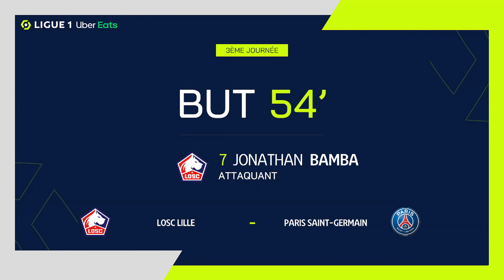Goal Jonathan BAMBA (54' - LOSC) LOSC LILLE - PARIS SAINT-GERMAIN (1-7) 22/23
"LOSC LILLE - PARIS SAINT-GERMAIN (1-7) Jonathan BAMBA (54')  goal. LOSC LILLE vs PARIS SAINT-GERMAIN Goals in video

Ligue 1 Uber Eats - Season 2022/2023 - Week 3 DECATHLON ARENA – STADE PIERRE-MAUROY - Sunday 21 August 2022

Goals : Kylian MBAPPE (1' - PSG) / Lionel Andres MESSI CUCCITTINI (28' - PSG) / Achraf HAKIMI (39' - PSG) / NEYMAR JR (43' - PSG) / NEYMAR JR (52' - PSG) / Jonathan BAMBA (54' - LOSC) / Kylian MBAPPE (66' - PSG) / Kylian MBAPPE (87' - PSG) Follow us on Youtube